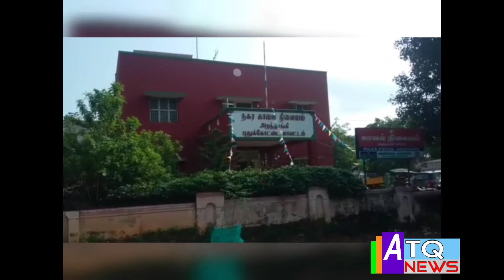அறந்தாங்கியில் அக்கினிபஜார் பகுதியில் சம்மன் கொடுக்கச்சென்ற காவலரை தாக்கியதால் பரபரப்பு